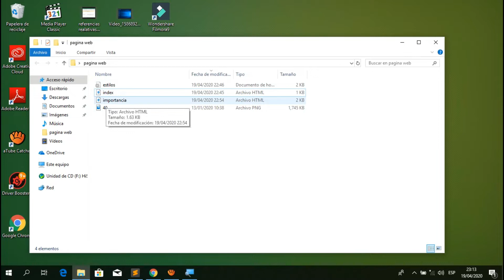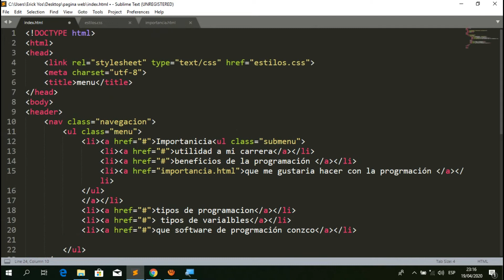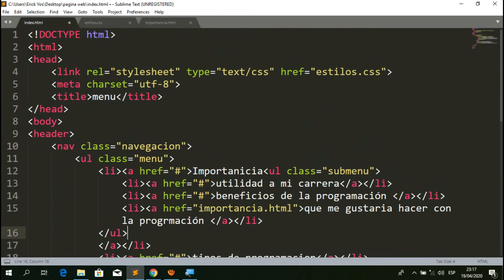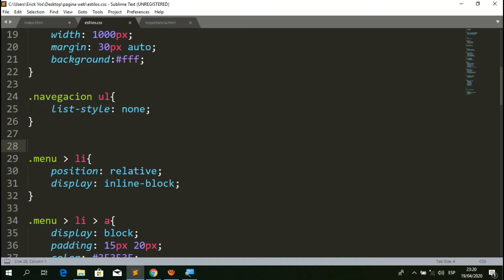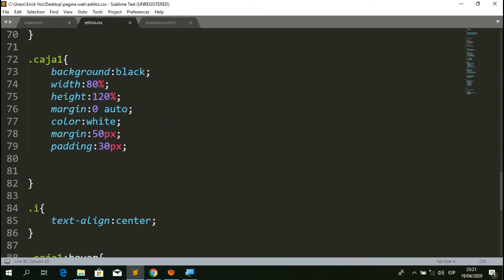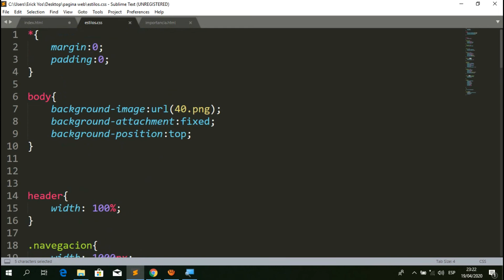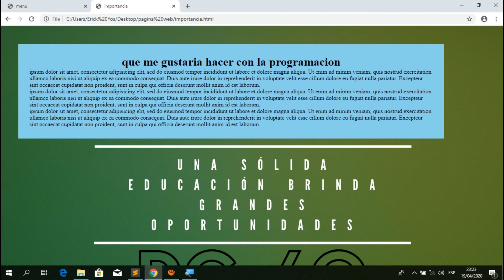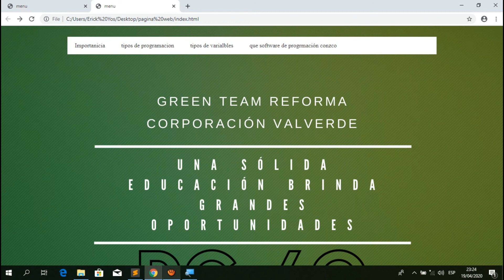Pagina Web importancia de la programación